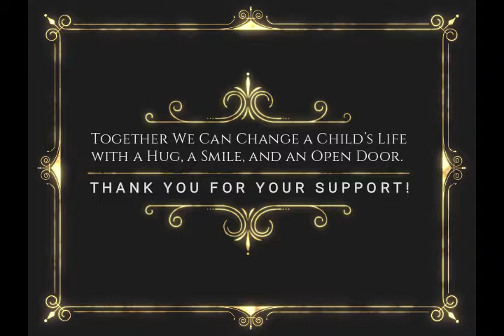Chabad of the Town's Children's Programs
We have over 500 children come through our doors for various children's programs each year! Wow!